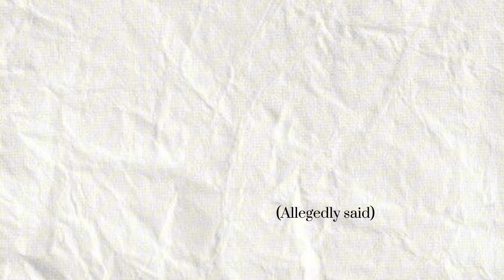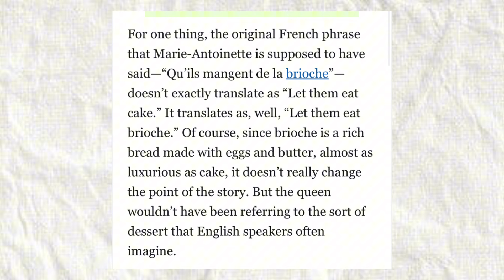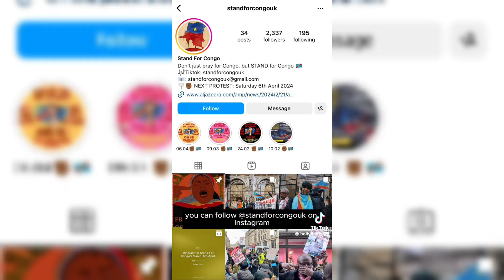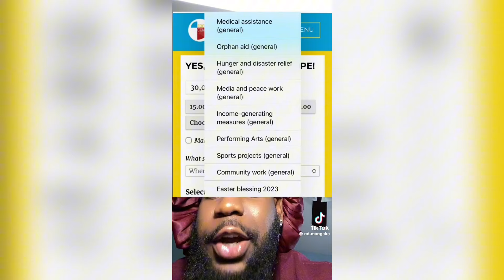Celebrity block-out | The peak of fake activism?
I hope yall not gonna make this a trend and move on within a week. People are blocking celebrities. Is this the end of celebrity culturre. Are finally waking up to the fact that we feed them and they give us nothing? Tell me what you think of this topic down below.

02:38 Marie- Antoinette
04:25 Work hard to help successful
07:43 Whats happening in 🇵🇸🇨🇩
13:43 Blocking celebrities
21:23 Hunger games

Medical aid

Journalists

Boycotts

Whats happening in Congo

Medical aid

Journalists

Boycotts

W E L C O M E   TO  MY   C H A N N E L

Shop my outfits (if you need it 😅)

FAQ
*editor? Capcut
*where are you from? Zimbabwe but I live in France

(Key words)
Hunger games come to life , hunger games edit, blocking celebrities 2024 , block list , blocking celebrities, let them eat cake ,

02:38 Marie- Antoinette
04:25 Work hard to help successful
07:43 Whats happening in 🇵🇸🇨🇩
13:43 Blocking celebrities
21:23 Hunger games